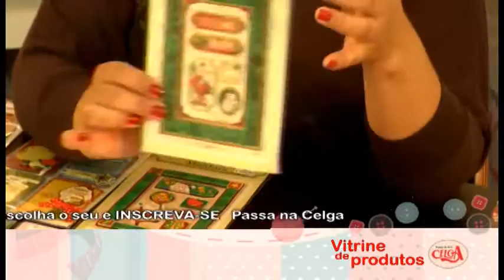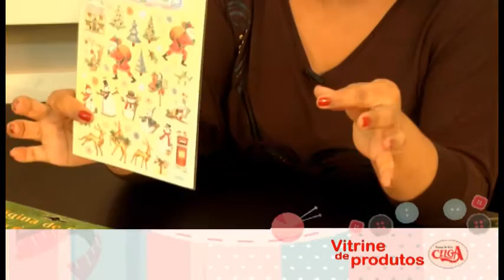Os produtos em scrap book na vitrine de produtos Celga.